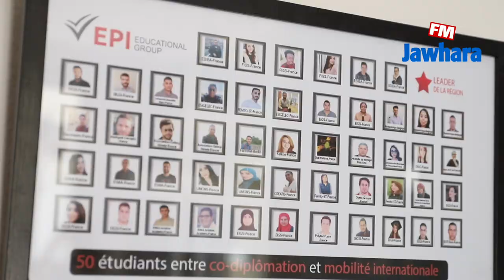الدورة الثالثة من القبول في EPI Sousse